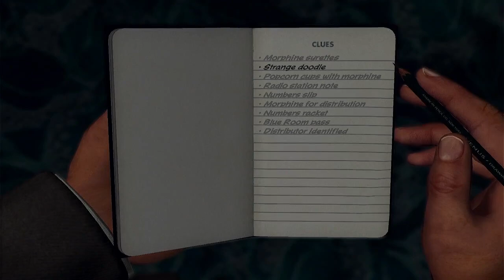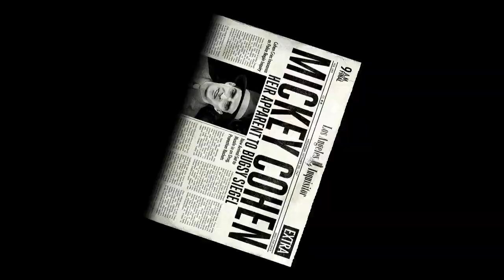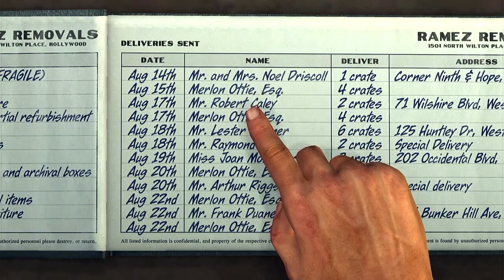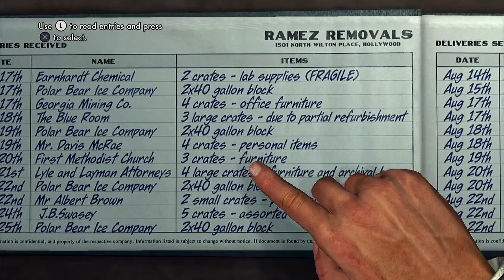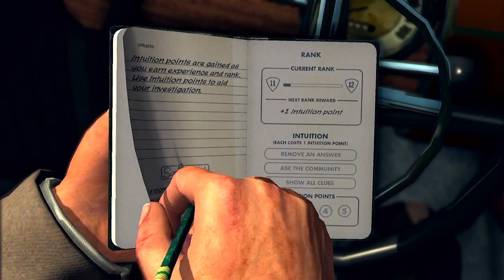BATTLE OF THE FREEZER - Let's Play LA Noire w/ Commentary - Episode 19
freezer